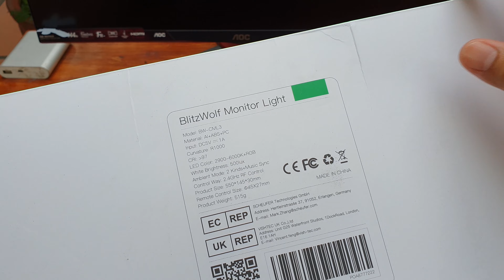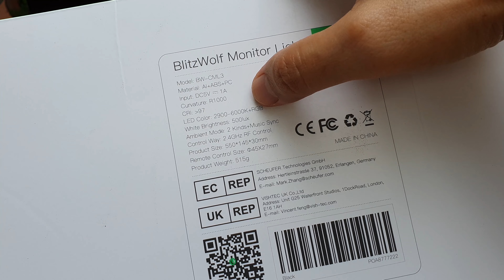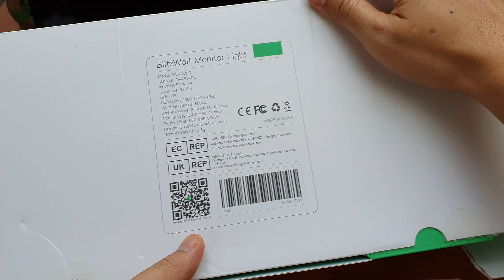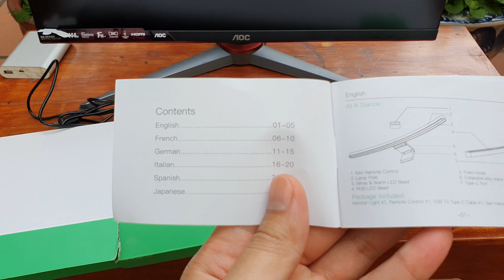BlitzWolf BW-CML3 - Computer Light Eye Protect - Curved RGB Monitor Light Bar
🤩🤩🤩 Super sale  Banggood:
📌 Only golden day in the year with big sale from 50%
📌 COD for orders from $ 19
📌 Customs tax included
📌 Register an account to receive a new $ 20 voucher

🤩🤩🤩Đặt hàng của tại Banggood để nhận ưu đãi:  (Mới nhất 2021)

🤩🤩🤩 Siêu sale Banggood:
📌 Duy nhất ngày vàng trong năm ưu đãi từ 50%
📌 Nhận hàng mới phải thanh toán cho đơn từ $19.99
📌 Bao thuế hải quan
📌 Đăng kí tài khoản nhận voucher người mới trị giá 20$

🤩🤩🤩 Hãy theo dõi page của tôi để mua được nhiều sản phẩm với giá tốt